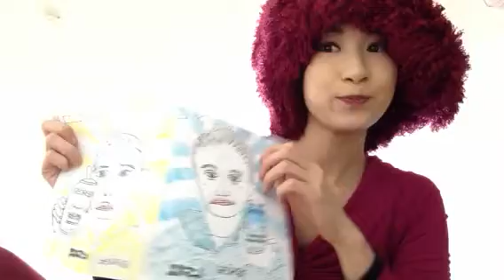英語嫌いが英語好きに！ABCくるみんアロマ一緒に歌いましょう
初歩の方！まずはここから！描いて歌って楽しく英語を覚えましょう！